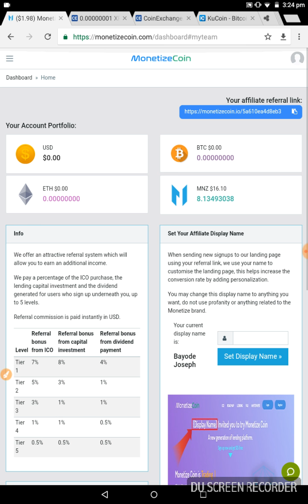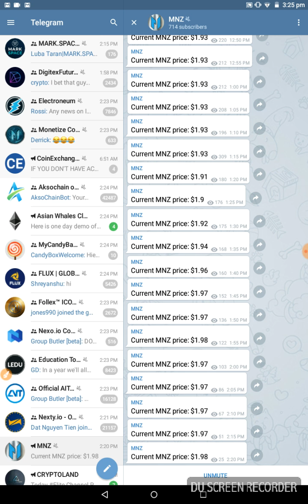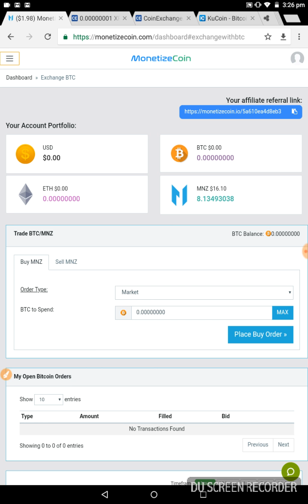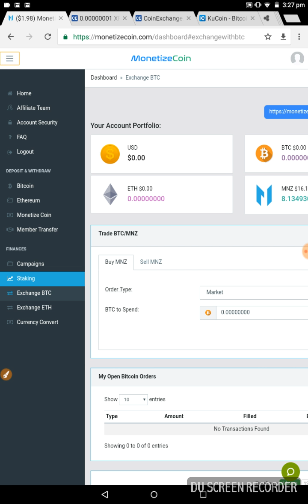Focus Away From Bitcoin, Focus on MNZ coin it will be X10, X50, X100.... Soon.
This one of the best coins out there. Come in as soon as you can.
Take a free tour on the site and join for free them get as much coin as you coin and be Financially independent.